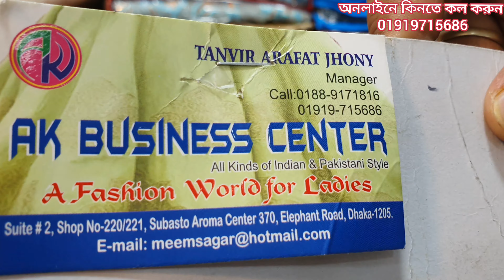অসম্ভব সুন্দর ঈদের জন্য ইন্ডিয়ান থ্রি পিস কালেকশন দেখুন।